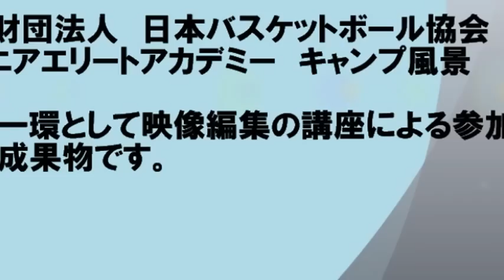平成24年度ジュニアエリートアカデミー(ビッグマン) 第2回キャンプ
公益財団法人日本バスケットボール協会　平成24年度ジュニアエリートアカデミー(ビッグマン)　第2回キャンプにおいて、IT教育の一環として映像編集の講座による、参加者編集の成果物です。